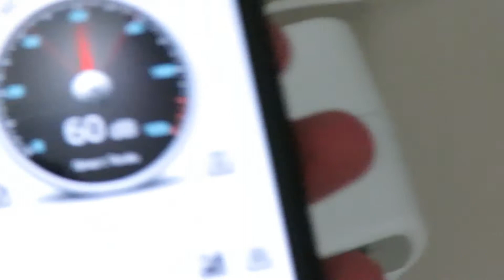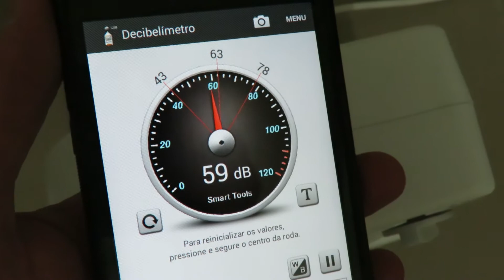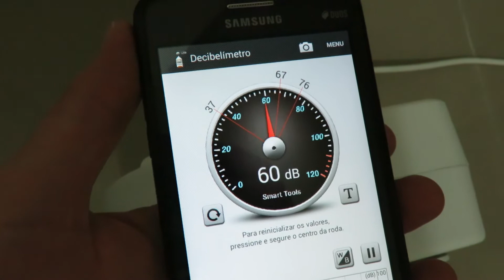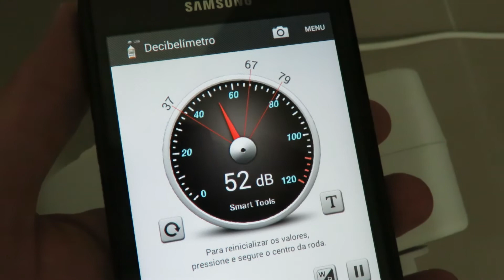Aquecedor Termoventilador Cadence Auros 1500w Teste Ruído